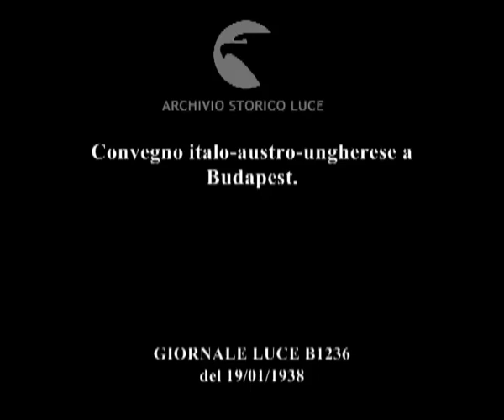Convegno italo-austro-ungherese a Budapest.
Descrizione sequenze:il ministro degli esteri Ciano accompagnato dal ministro d'Italia Conte Vinci e da funzionari militari passa in rassegna reparti militari di rappresentanza ; il ministro Ciano rende omaggio alla tomba del Milite Ignoto in Piazza degli Eroi a Budapest ; vengono deposte corone d'alloro ai piedi del monumento ; le autorità italiane fanno il saluto davanti al monumento ; il palazzo della presidenza del Consiglio con le bandiere dei tre paesi firmatari dei Protocolli di Roma riuniti nella sala degli arazzi ; la sala degli arazzi con Ciano e i rappresentanti austriaci e ungheresi: de Kanya e Schmidt ; gli arazzi che adornano la sala ; discorso del primo ministro ungherese Darany (vicino a lui è inquadrato il cancelliere austriaco Schuschnigg) ; discorso del ministro degli esteri ungherese de Kanya ; discorso di Ciano (dietro a lui è inquadrato il cancelliere austriaco Schuschnigg) ; primo piano di Darany ; primo piano di de Kanya ; conclusione del discorso di Ciano ;